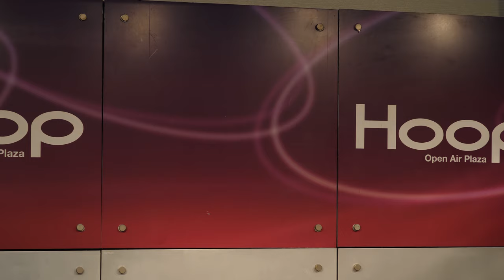Rinana「follow me」2018/12/15 Hoop Future Artist あべのHOOP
2018/12/15 16時40分～
Hoop Future Artist
あべのHOOP オープンエアプラザ